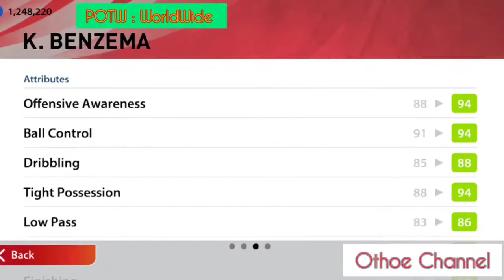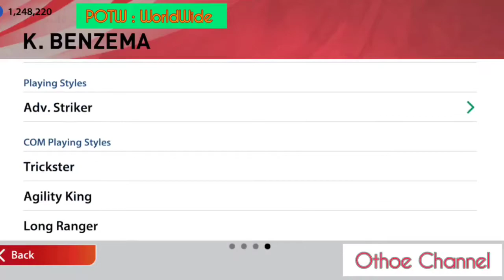TRICK 100% WORKING HOW TO GET POTW - WORLDWIDE - KARIM BENZEMA 98 MAX RATING - 🔥🔥🔥